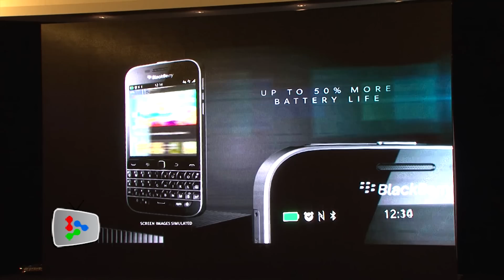Celcom and BlackBerry's Classic first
Celcom unveils latest partnership with Blackberry to launch the BlackBerry Classic under Celcom's First plan.